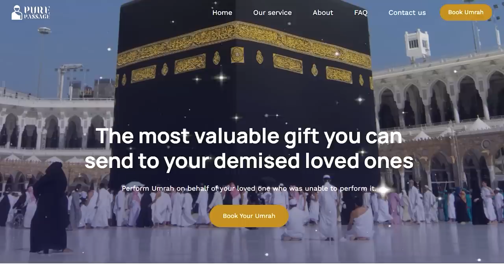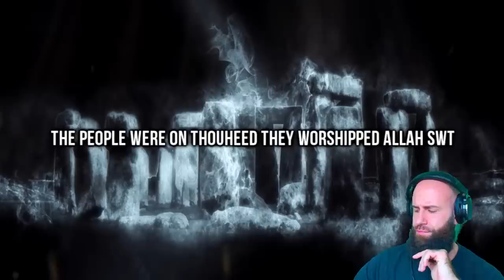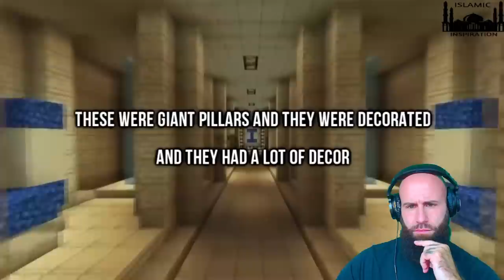Bobby REACTS To Prophet HUD (THIS Is WHY ISLAM Makes SENSE!!)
In this video, we see Bobby sharing his perspective and reaction to the story of Prophet Hud, as recounted in the Quran and Islamic tradition. Bobby takes us on a journey through the life of Prophet Hud, his message to the people of 'Ad, and the consequences of their disbelief and arrogance.

As Bobby delves into the story of Prophet Hud, we see him captivated by the prophet's unwavering faith and commitment to his mission. Bobby is inspired by how Prophet Hud never gave up, despite facing intense opposition and ridicule from his people. He praises the prophet's bravery and resilience, which ultimately saved him and the believers who followed him from the punishment that befell his tribe.

Throughout the video, Bobby draws parallels between the story of Prophet Hud and the challenges that we face in our own lives. He highlights how the prophet's message of repentance and return to the worship of Allah is still relevant today and how we can learn from his example.

Bobby's Perspective reacting to Prophet Hud is a thought-provoking and insightful video that offers a unique perspective on one of the most beloved prophets in Islamic tradition. It is a must-watch for anyone seeking inspiration, guidance, and a deeper understanding of the timeless message of the Quran.

God bless!